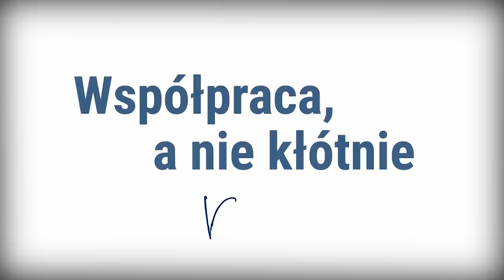Małgorzata Kidawa-Błońska o podejmowaniu decyzji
Kandydatka Koalicji Obywatelskiej na premiera Polski. Zapraszamy na stronę
Sfinansowane przez KKW Koalicja Obywatelska PO .N iPL Zieloni